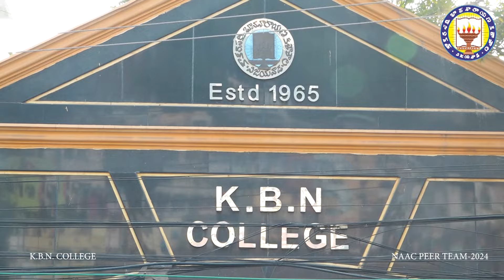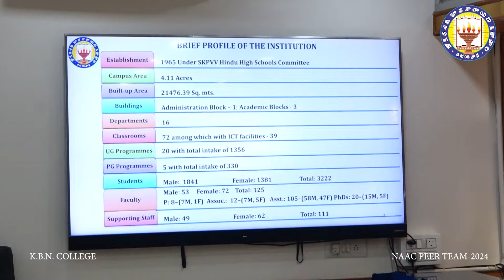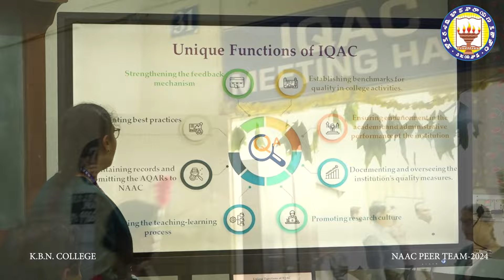HIGHLIGHTS OF NAAC PEER TEAM VISIT INSPECTION CYCLE 4